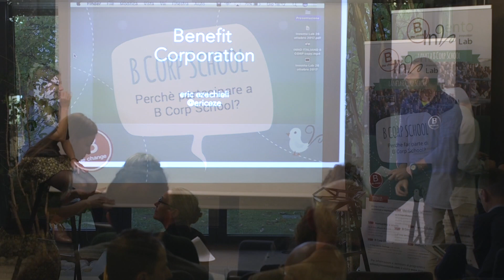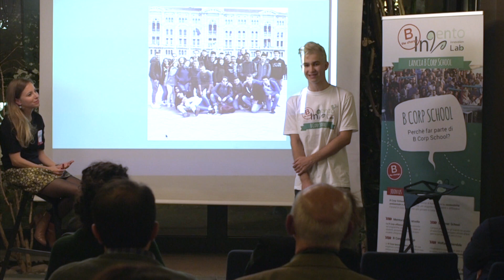B Corp School - Usare il business come forza positiva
Giulia Detomati e Eric Ezechieli raccontano i valori delle B Corp da trasmettere ai changemaker del futuro.